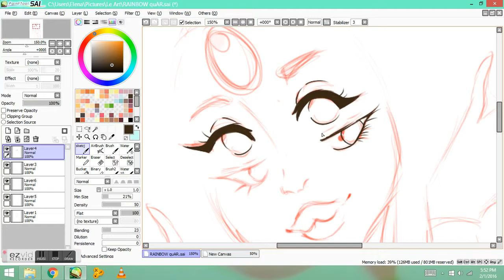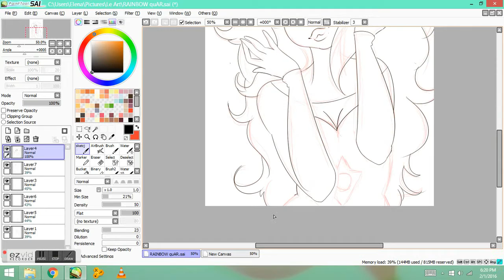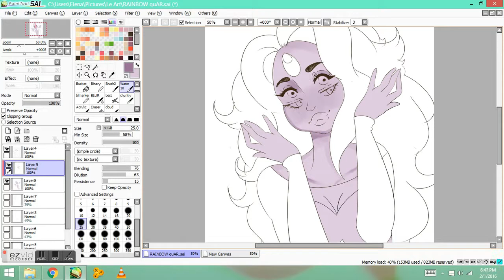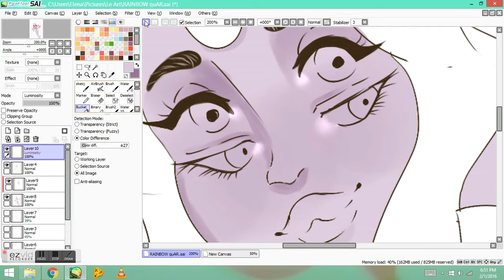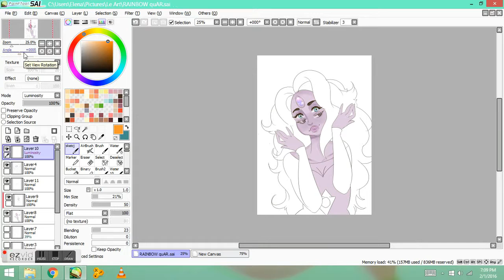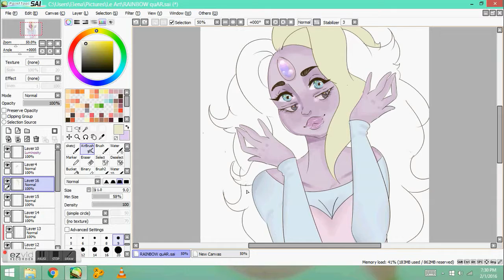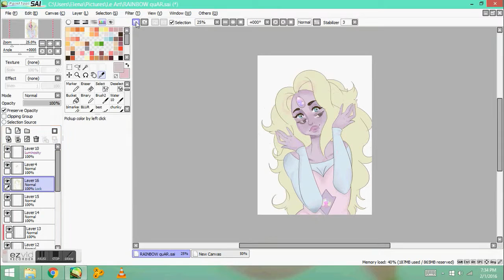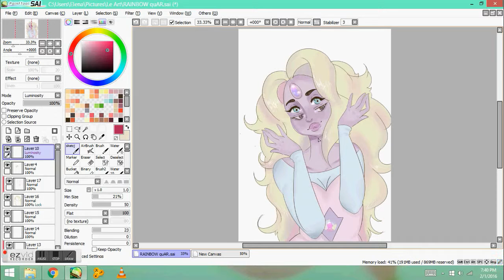Rainbow Quartz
Just a speed paint of Rainbow Quartz from steven Universe.